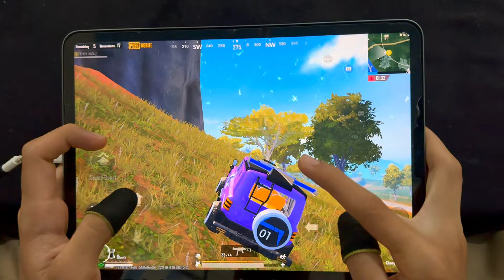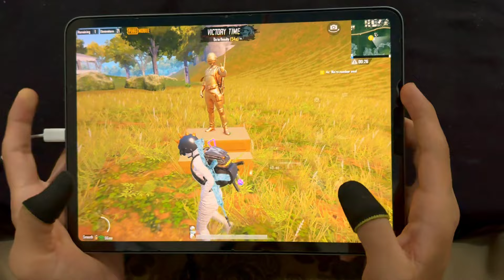SANHOK BOOTCAMP AFTER A YEAR 🔥😍 IPAD PRO 120 FPS HANDCAM | PUBG MOBILE